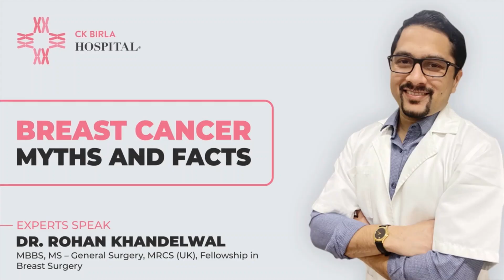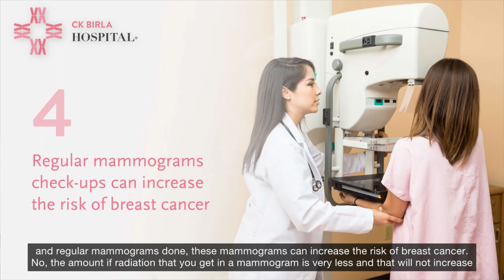Breast Cancer | Myths & Facts | Dr. Rohan Khandelwal - Breast Cancer Surgeon | Surgical Oncologist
Breast Cancer is the most common cancer in Indian women and the incidence is fast increasing. In this video, Dr. Rohan Khandelwal, Lead Breast Cancer Surgeon at CK Birla Hospital, Gurugram talks about the common myths and facts regarding Breast Cancer.
Dr. Rohan Khandelwal heads the Breast Centre, which is one of the best Breast Surgery Units in Delhi NCR & India.

You can know more about the Breast Cancer Surgeries which Dr. Rohan Khandelwal is performing